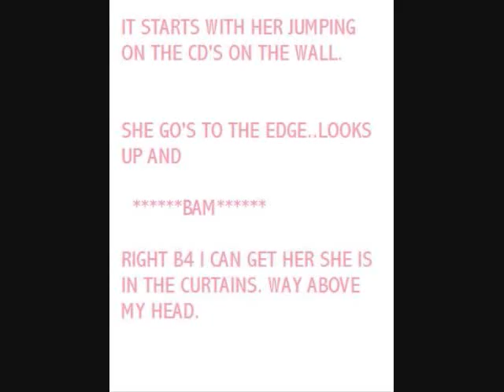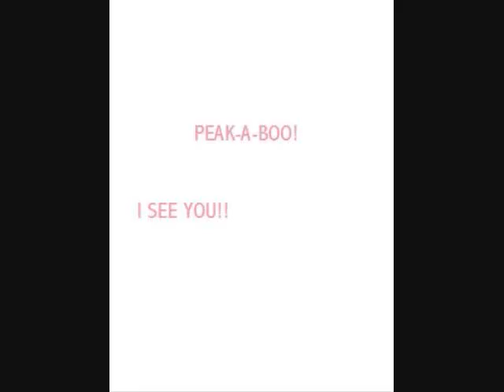OLIVER CURTAIN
srry it's shakey i was on my tipey toes!